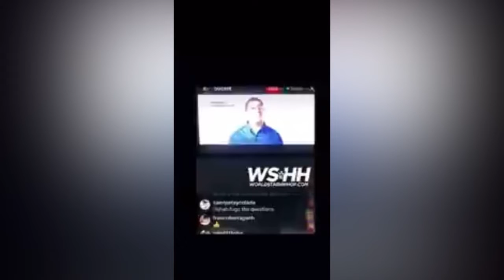50 Cent's Son Marquise Apologize to his father 50Cent "Dad I'm sorry'😔💔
50 Cent's Son Marquise Apologize to his father 50Cent "Dad I'm sorry'😔💔

50 cent took his 10years old son to Switzerland and His 25years old has resonded afelter being ignored by his father for taking responsibilities. Watch this video to find out more.

Thanks guys for checking out this video. I appreciate y'all love & surport.

50 cent son marquise jackson 50 cent marquise beef Marquise jackson diss 50 cent 50 cent responded to his marquise